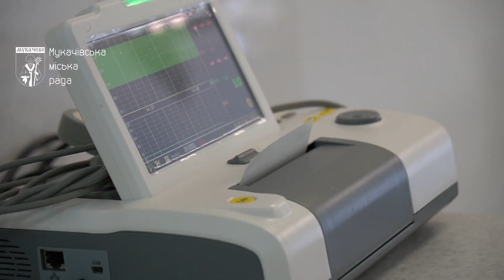Майже дві тисячі діток народилося у пологовому відділенні Лікарня Святого Мартина у 2023 році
Серед новонароджених переважали хлопчики. Станом на 29 грудня 2023 року хлопчиків на світ з’явилося 1007, а дівчаток – 938.
У Мукачеві  – 552 дитинки.  🙌🥰🙏
Репортаж про новонароджених у 2023 році дивіться від наших журналістів, які напередодні свята завітали до пологового лікарні святого Мартина.